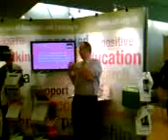John Hemming juggles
John Hemming, MP for Birmingham Yardley, juggling. Sweet.